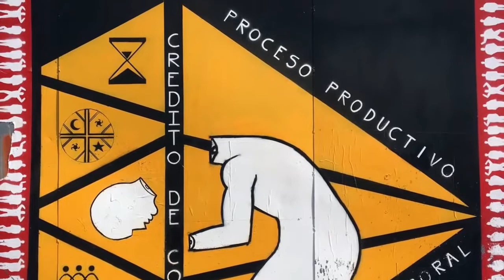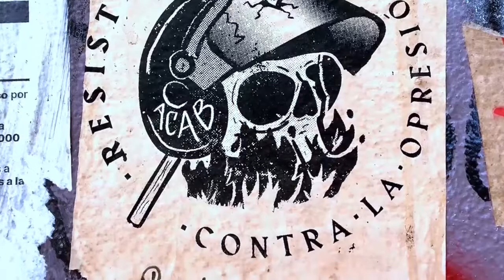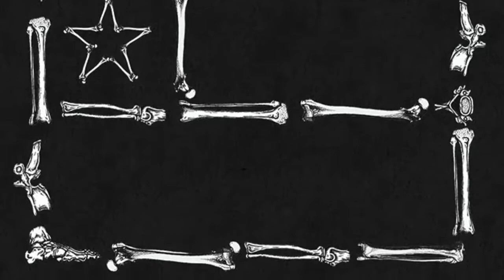BURN, BABY, BURN!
Mike Hawthorne's lyrics brought to life, in 1980s London's Soho, by the Gonzalez Brothers, the Wackies Crew and a few other champs, sung by Milton Henry to the tune of 'Guarare,' with a fierce trombone by the magnificent engineer